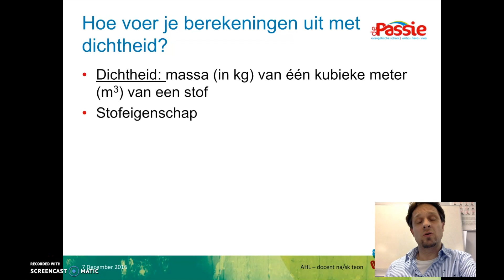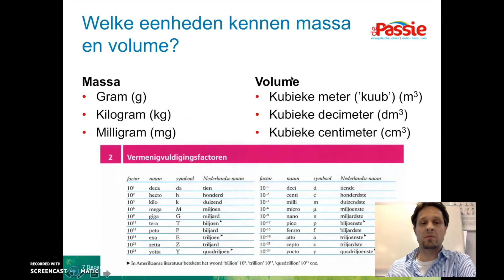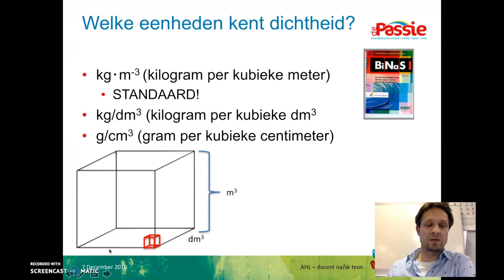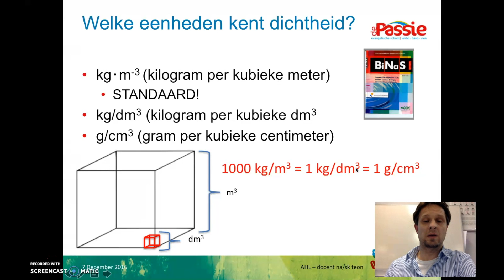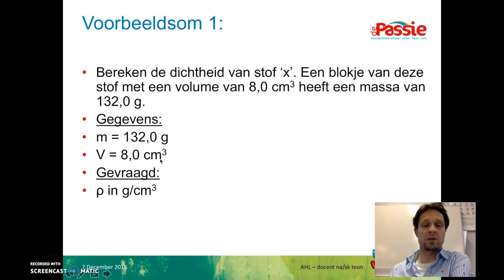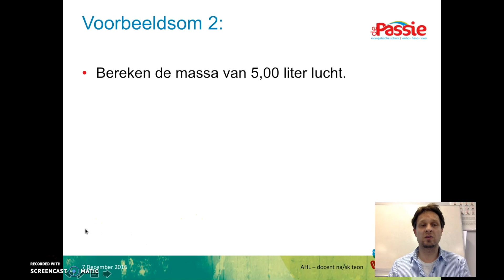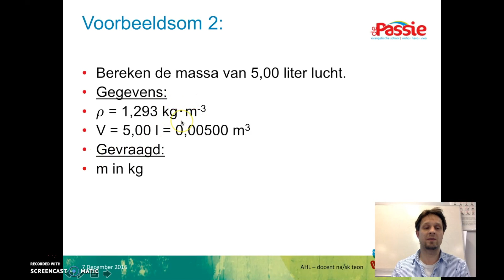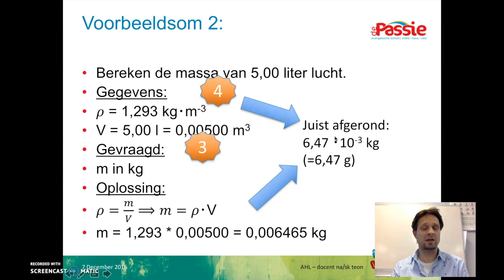H4 SK 2.4 rekenen met eenheden (2.2)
Uitleg over dichtheid op HAVO-4 niveau